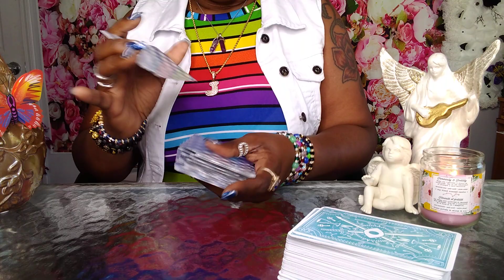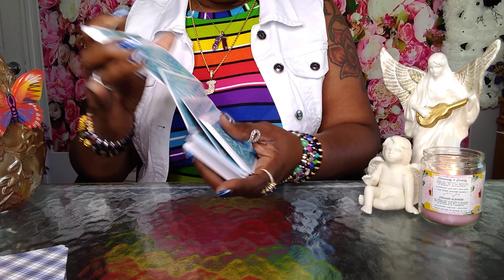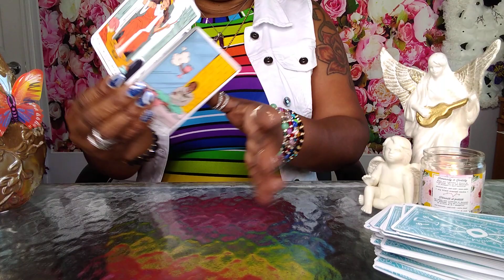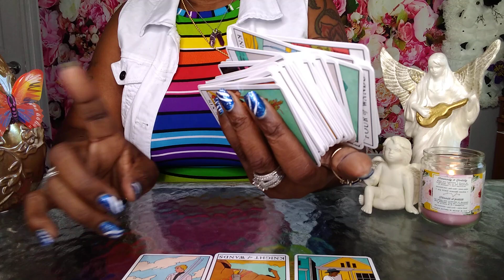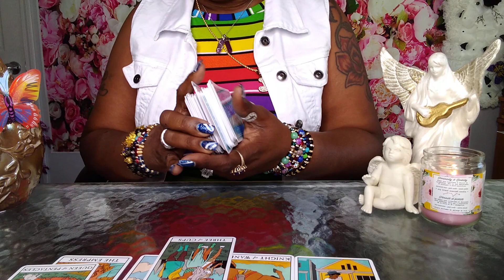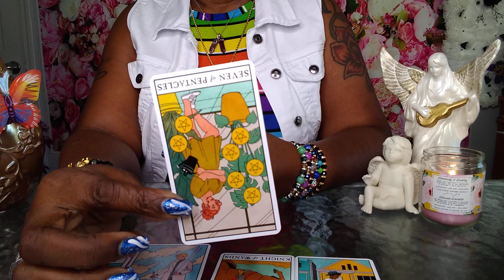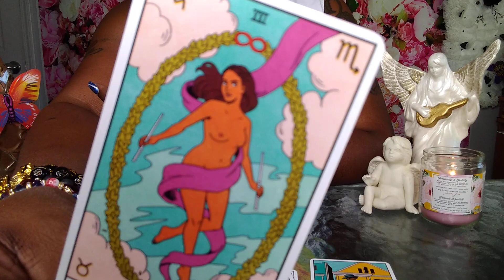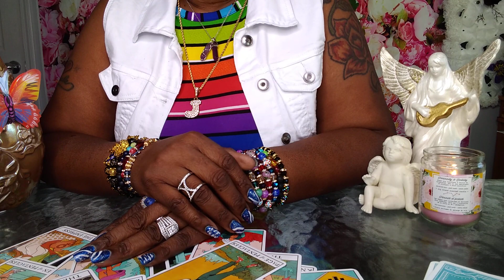ARIES💦♈THEY SOLD THEIR SOUL TO THE DEVIL👹N TRYING PUT A SPELL ON YOU🌚👀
Capricorn | YOU'LL BE SHOCKED TO FIND OUT THEIR TRUE FEELINGS - Capricorn Tarot Reading,Capricorn ♑️💖They are determined to make this work! scorpioLovereading scorpioTarot​​Reading ❤️CAPRICORN "The Month Of March Capricorn Has Some Interesting Surprises! Find Out What!" MARCH 2021,🔮MARCH 2021 Personal Prediction (For Your Zodiac Sign)💡💰💌🏡✨Tarot Reading✨Horoscope💫,Capricorn "Unexpected Blessings! Something Is Much Closer Than You Think!" March Bonus Predictions